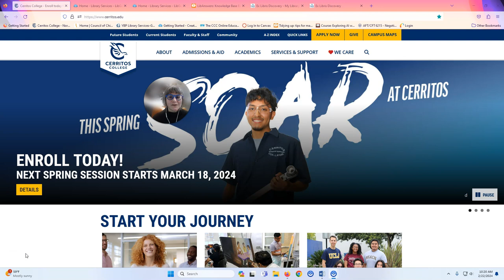How to chat with a librarian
How to chat with a Cerritos College Librarian.